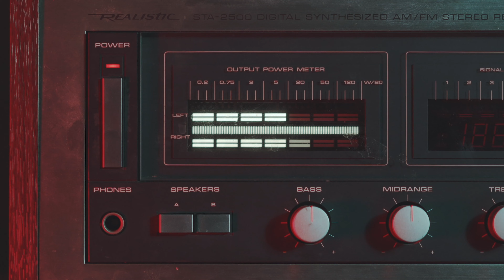Meris Audio - Enzo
Do synthesisers dream of interior design?